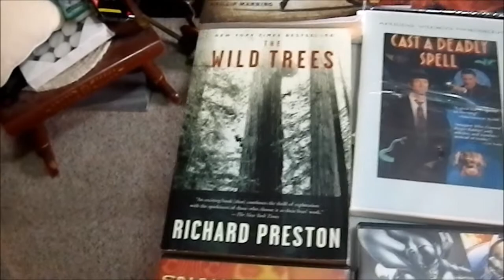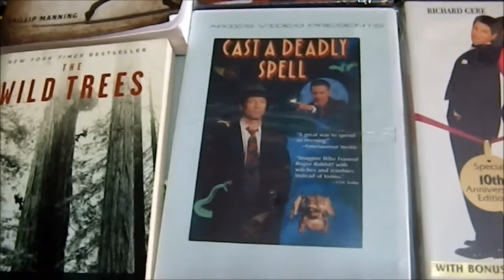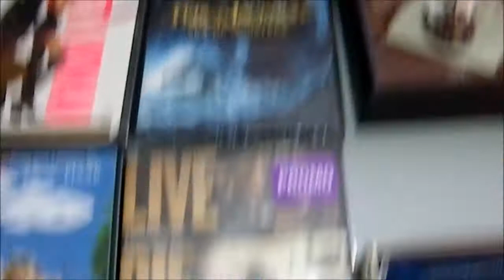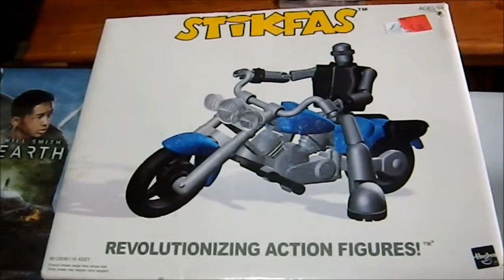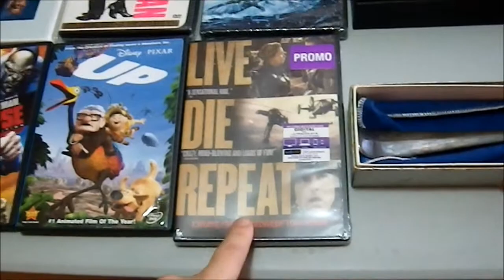Weekend Bargains 11-30-14